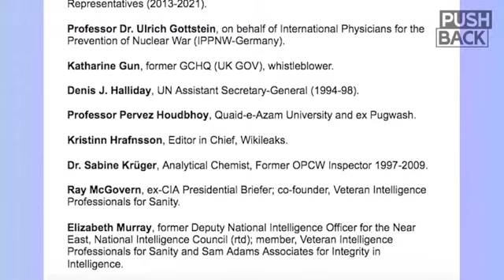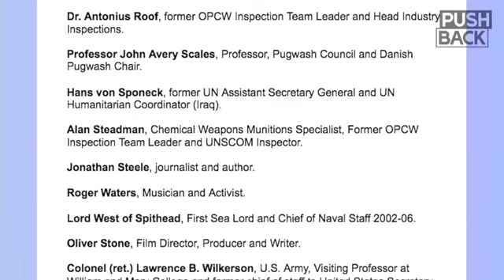Nederland schuldig aan oorlogsmisdaden. D66 Sigrid Kaag en Mark Rutte eindverantwoordelijk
Wie is Sigrid Kaag en waarom beschuldigde Carla del Ponte, voormalig aanklager van het Joegoslavië tribunaal, haar van oorlogsmisdaden en misdaden tegen de mens.

S.A.M. (Sigrid) Kaag MA, MPhil is in de periode 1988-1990 werkzaam bij Shell International in London en van 1990 tot 1993 op het ministerie van Buitenlandse Zaken bij de afdeling politieke VN-zaken. Daarna bekleedt zij een reeks internationale functies. Van 1994 tot 1997 is zij programmamanager, hoofd donorrelaties van UNRWA (United Nations Relief and Works Agency) in Jeruzalem. Aansluitend werkt zij van 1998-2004 bij de Internationale Organisatie voor Migratie (IOM) in Genève.

12/3/11 - Europese Unie legt nieuwe sancties op aan Syrië en het regime van Bashar al-Assad. De opgelegde sancties dwongen Royal Dutch Shell de Syrische olievelden te verlaten.

2013 tot september 2014 leidde Kaag als ondersecretaris-generaal de ontwapeningsmissie die leidde tot de vernietiging van de chemische wapens in Syrië. De ontwapeningsmissie ondernam de VN samen met de OPCW.

16/10/13 - Secretaris-generaal Ban Ki-moon benoemd Sigrid Kaag tot coördinator van de OPCW en de VN in Syrië. Kaag heeft de taak om toezicht te houden op de vernietiging van chemische voorraden en productiefaciliteiten in Syrië.

2018 - Carla Del Ponte, voormalig aanklager van het internationaal Strafhof in Den-Haag, beschuldigd Nederland van oorlogsmisdaden en misdaden tegen de mens in Syrië. Sigrid Kaag stuurden Mark Rutte eindverantwoordelijk

10/9/18 - nederland heeft in Syrië een jihadistische beweging gesteund. Het gaat om Jabhat al-Shamiya die door het Openbaar Ministerie wordt omschreven als een ‘criminele organisatie met terroristisch oogmerk’.

23/10/19 - wikileaks publiceert een uitgelekte technische beoordeling van de vermeende chemische aanval in Douma, Syrië op 7 april 2018. De beoordeling van Henderson werd weggelaten in het eindrapport van de @OPCW.

23/11/19 - de aanpassing van het rapport was volgens de auteur “een grote afwijking van het oorspronkelijke rapport”. Dit zou zijn gedaan in opdracht van de Turkse diplomaat Ahmet Üzümcü die sindsdien is vervangen door de Spaanse Fernando Arias.

14/12/19 - U leest een protestmemorandum gericht aan Fernando Arias. Dit was precies twee weken nadat de organisatie haar eindrapport over het Douma-onderzoek had gepubliceerd.

27/12/19 - een e-mail van Braha leert ons hoe Braha instrueert een technisch rapport van Henderson uit het dossier van de Haagse @OPCW moest worden verwijderd. Henderson stelde vast dat de aangetroffen cylinders waarschijnlijk handmatig waren geplaatst.